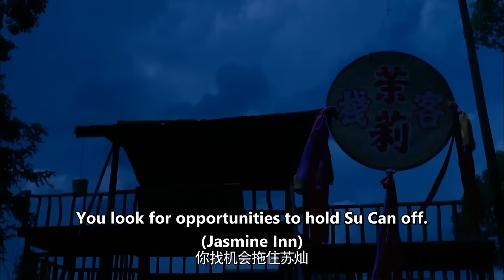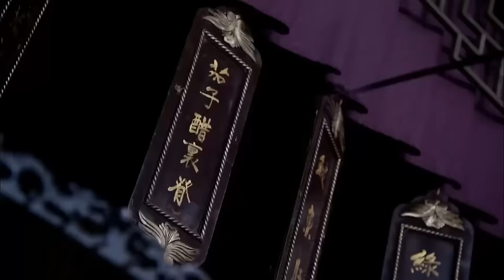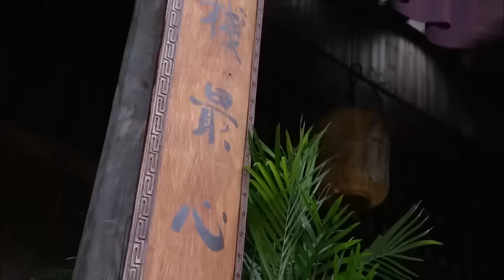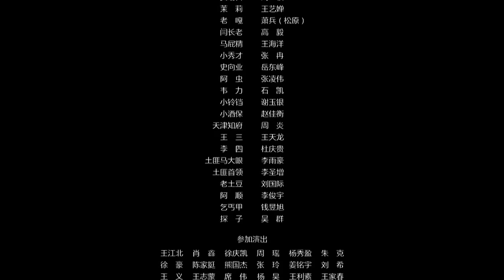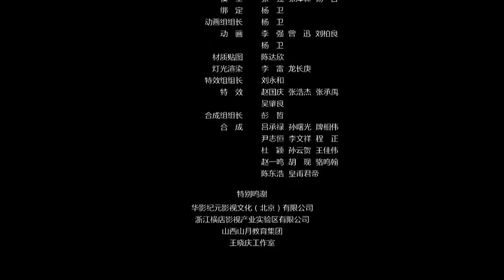【ENG SUB】Ten Tigers of Guangdong Su Can 4: Dragon Fighting in the Wild | China Movie Channel ENGLISH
【Chinese Name】广东十虎苏灿之龙战于野
【Starring】刘峰超 Liu Fengchao / 樊昱君 Fan Yujun / 刘牧 Liu Mu
【Synopsis】The film tells the story of the appearance of Lao Ga, which stirred up the Beggar Gang and made Su Can suspicious of him. The gang leader was elected and all the elders coveted it. Elder Yan, who least wanted to get the position, was the biggest conspirator, but Lao Ga was the one who The story of the person with the best story who exposed him, and the person who finally saved Su Can's life.